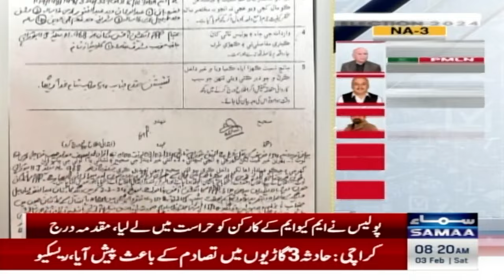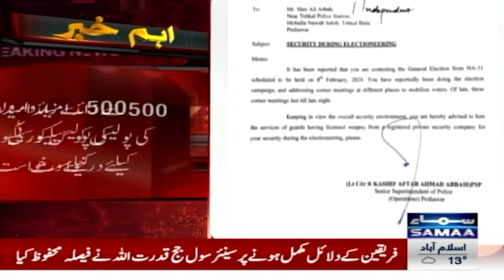Heavy Fight Between Two Political Parties | Rangers In Karachi | Breaking News